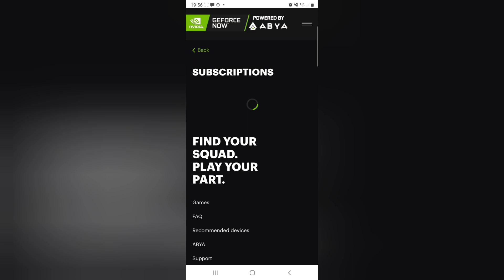Confirmado! GeForce Now Expandindo servidores LATAM - A ABYA ♥️ O BRASIL+ 6 meses de priority grátis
A ABYA me notou! Liberou 6 meses de priority e tá vindo para o Brasil! Vire membro do canal e cresça a nossa comunidade ainda mais!!!

COMPRE:
1) Notebook Samsung X30
2) XBOX Series S
3) Controle XBOX Series
4) Controle IPEGA
5) Samsung Note20 Ultra
6) Adaptador para controle xbox
7) Webcam 920s (1080P e microfone)
8) Microfone GXT 232

5) CRIADOR DE CONTEUDO  EPIC: arruda666